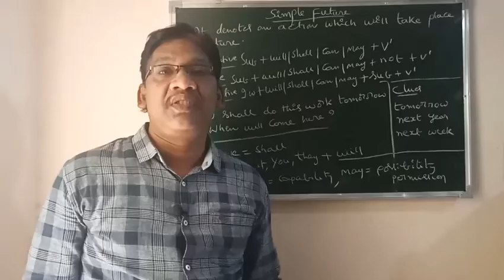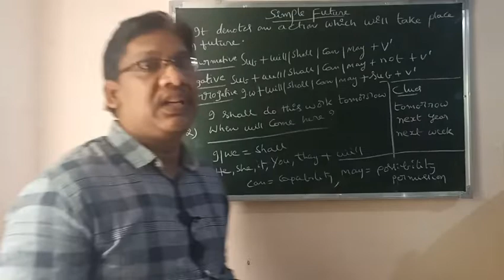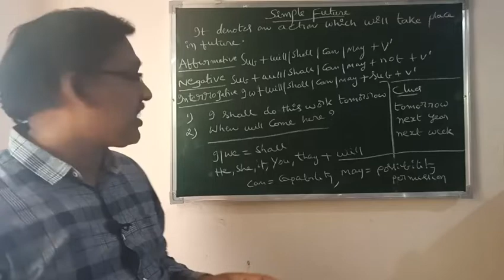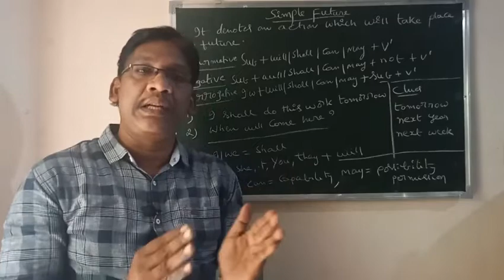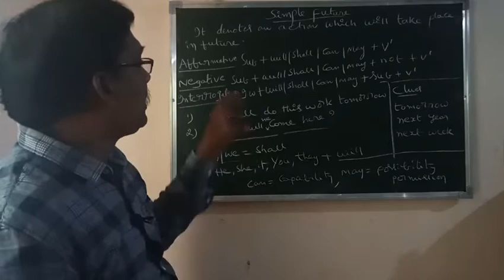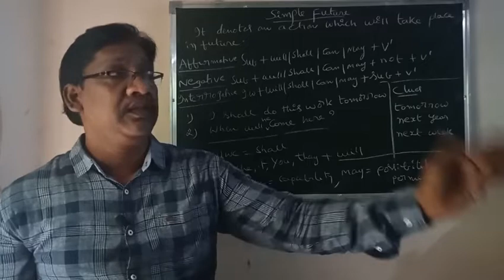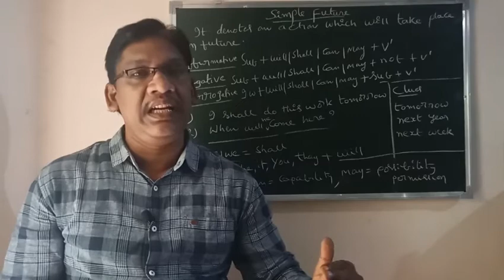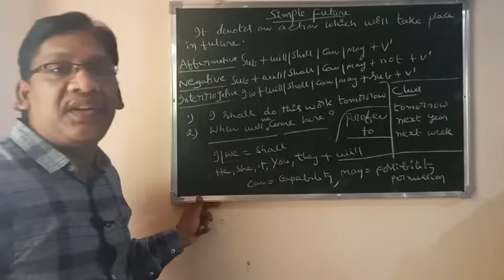EASY SPOKEN ENGLISH|| SIMPLE FUTURE||TENSES PART-9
Simple Future Tense, All the Tenses are clearly explained in this channel This channel deals with Spoken English and Grammar.